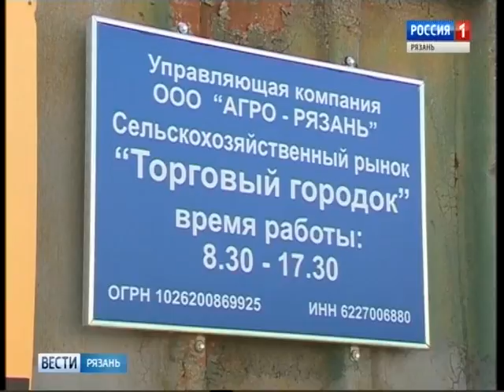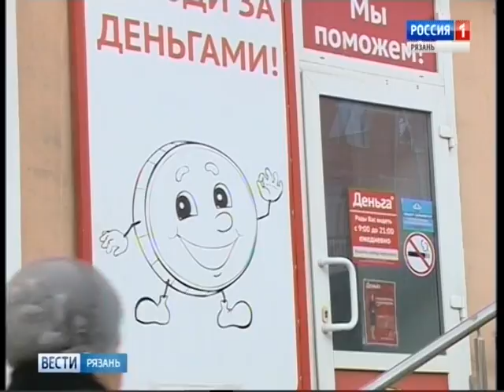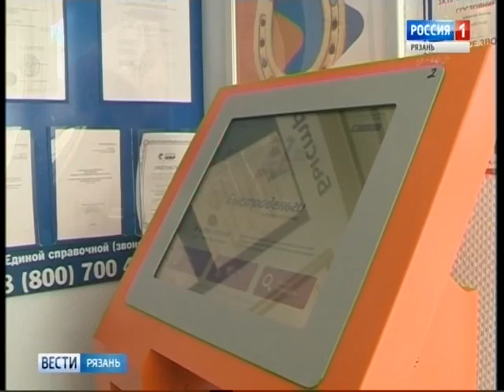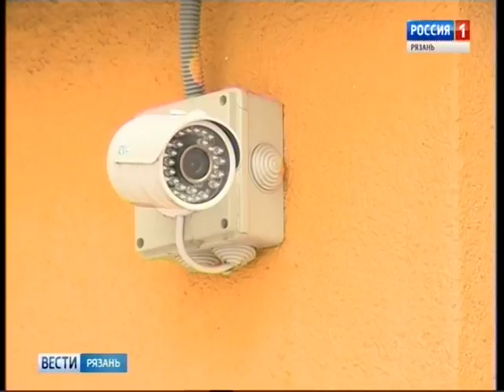Вести-Рязань. Эфир от 30.01.2017 (20:40)